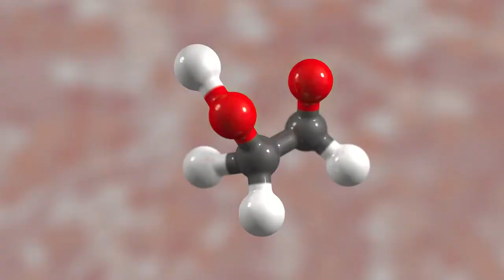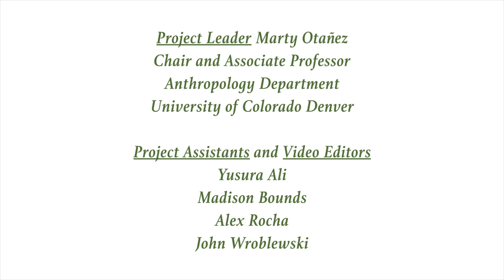Narcan Saves Lives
Maggie, Pueblo, Colorado

Video produced as part of the summer 2021 project Naloxone Champions: Digital Success Stories of Reversing Opioid Overdoses in Colorado. The project was funded by the Colorado Department of Public Health and Environment, and the Centers for Disease Control and Prevention ‘Overdose Data to Action’ grant.

Marty Otañez (he/him/his)
Chair and Associate Professor
Anthropology Department
University of Colorado Denver

Video Editors
Yusura Ali
Madison Bounds
Alex Rocha
John Wroblewski